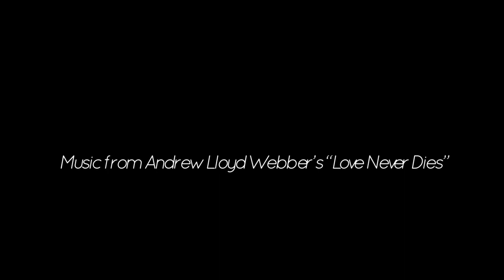You Fool! - OC/DOTDL PMV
Here’s a little thing I did that shows Lukas’s spirit confronting Darcio after his death about his wrongdoings (specifically how he treated Lukas’s mother, Amara) and the mistakes he made as alpha. Now, Darcio must repent in Harken’s afterlife, but is that even possible for such an evil dog?

**For more background, Lukas is Darcio’s son. He was very ill as a pup and eventually died because of it, which led his father to believe he had been cursed for allowing all his pups to live. Killing all but one of an alpha’s litter is believed to be a pack tradition so the leader only has one heir. Darcio broke that tradition.**

Want to read the full story? “The Captured Savior,” book 1 of “Dogs of the Divided Land,” is available

Characters: Lukas, Darcio, Rona, Ewan, and Amara (OCs)

Tools Used:
-iPad Pro + Apple Pencil
-Procreate
-CuteCut Pro
-Videoshop